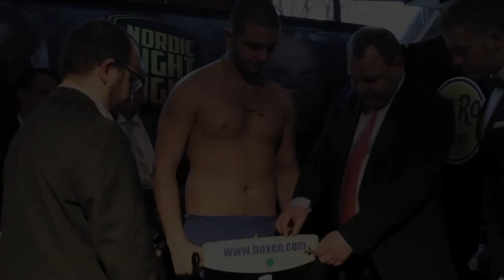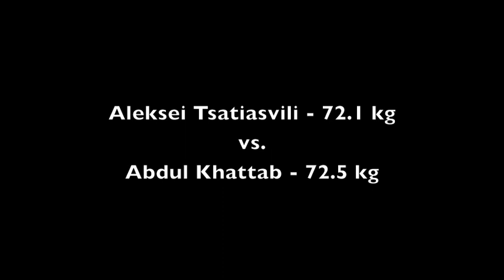Patrick Nielsen vs. Tony Jeter Weigh-In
WBC Silver Middleweight Title contenders Patrick Nielsen and Tony Jeter make weight ahead of Saturday night's Nordic Fight Night at the Albertslund MusikTeatret.